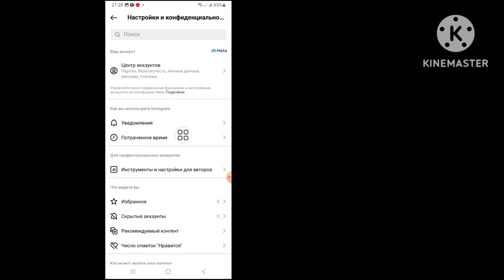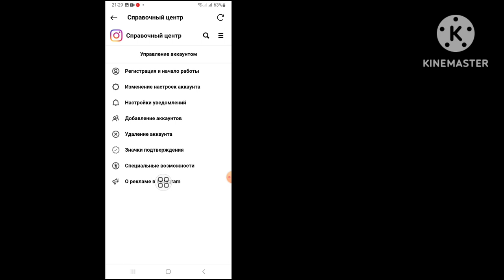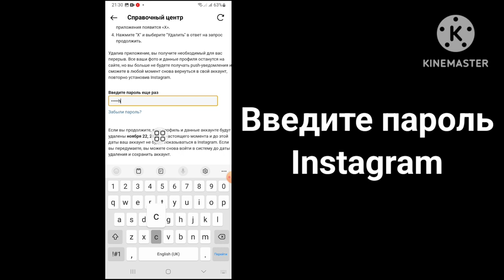Удаление аккаунта Instagram || Как удалить аккаунт Instagram навсегда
Хорошо, давайте начнем все шаги, не пропуская их должным образом.

В этом видео я покажу вам «Удаление учетной записи Instagram || Как удалить учетную запись Instagram навсегда. Посмотрите это видео целиком и узнайте, выполнив все шаги, не пропуская. Это видео предназначено только для зрителей моего канала. Как удалить учетную запись Instagram Постоянно

Большое спасибо, что посетили мой канал